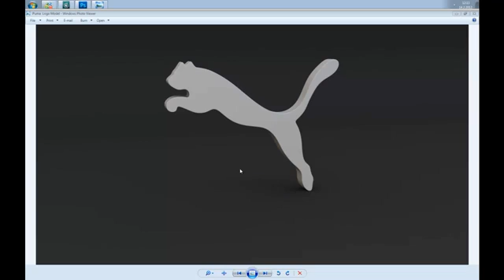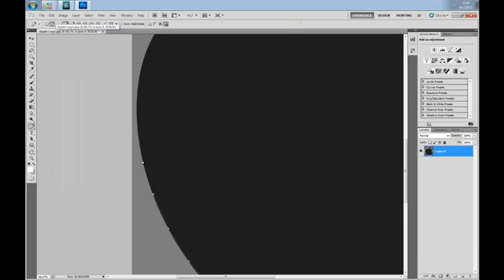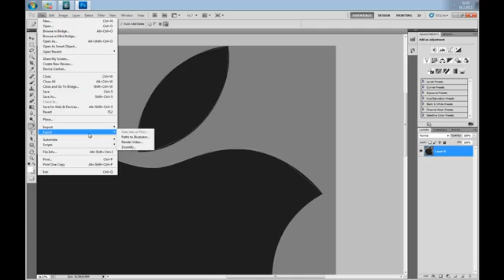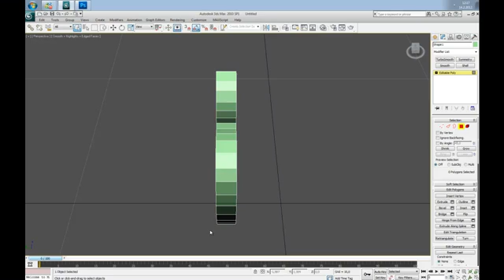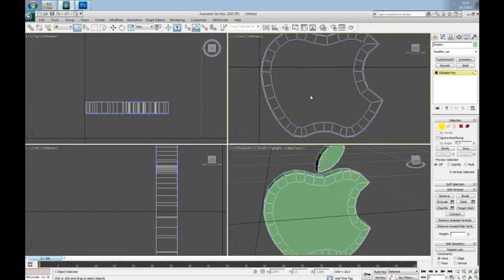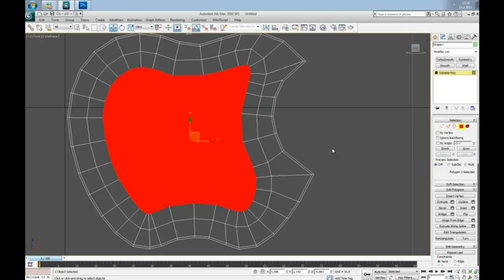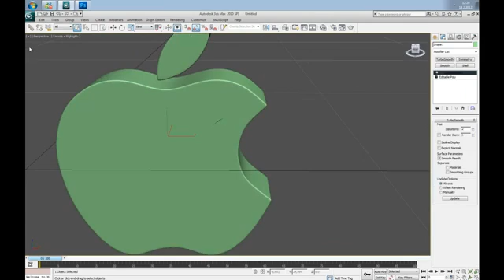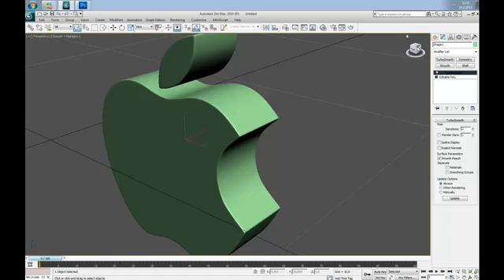Quick Tip - Creating 3D Logos In 3D Studio Max